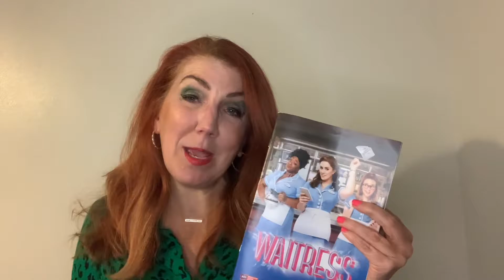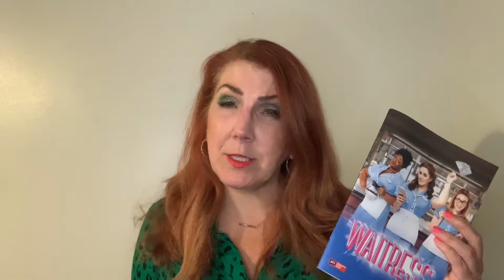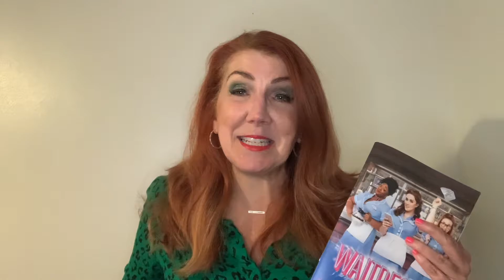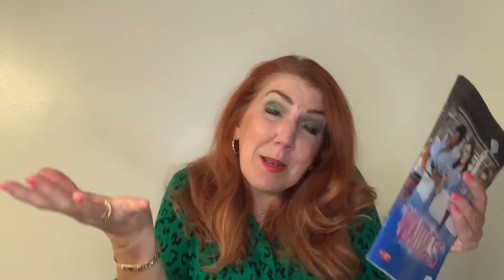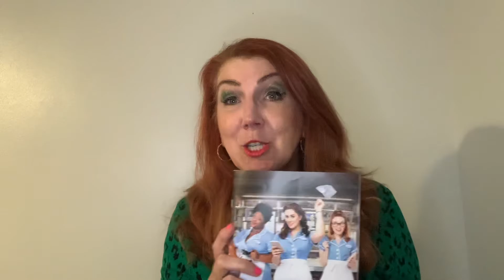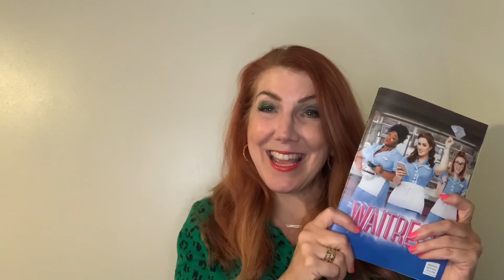Waitress at Milton Keynes Theatre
Starring Lucie Jones & Matt Willis & on till 9th October at MK Theatre